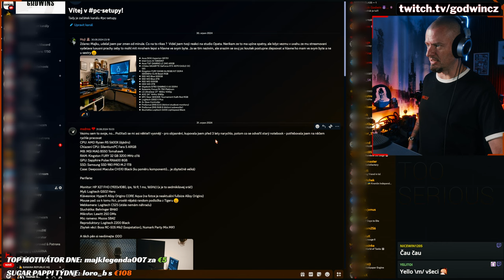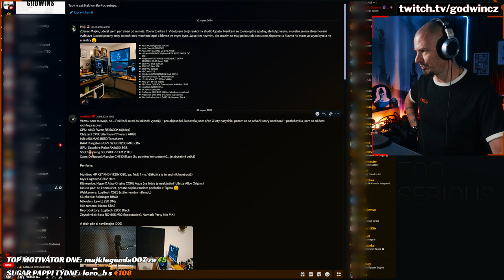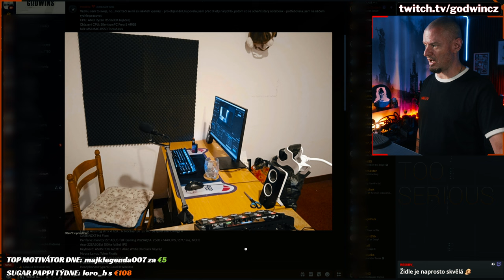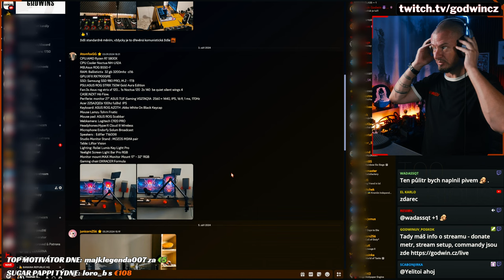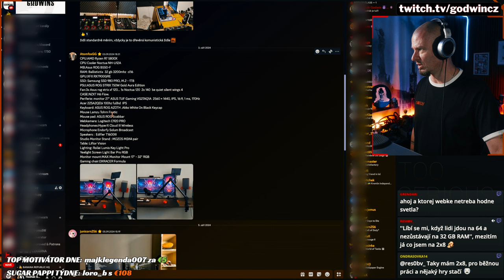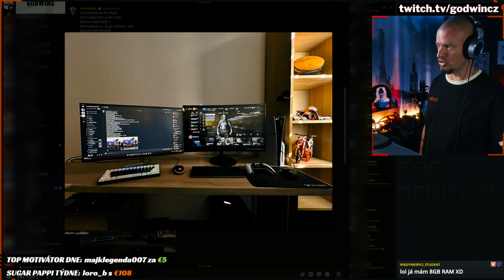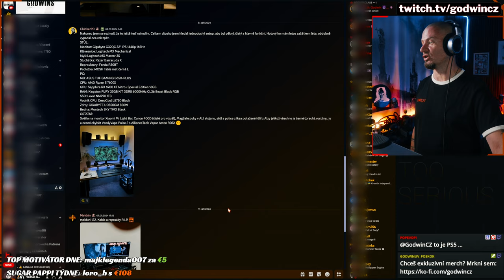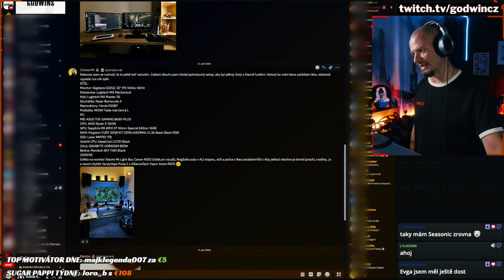REAKCE na vaše Studia, PC koutky, Pracovny...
Jak to vypadá u nestreamerů, malých streamerů a gamerů? Řekl bych, že situace je mnohem zajímavější, než u spousty velkých streamerů...

Děkuji za fotky divákům: Huji, MsDreaa, AtomfoxGG, Meldún, Chicker90